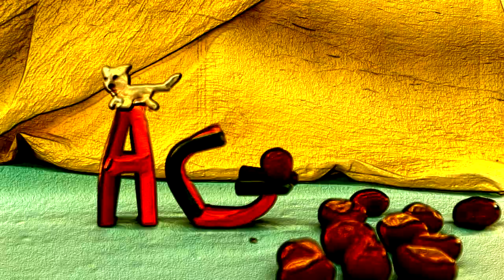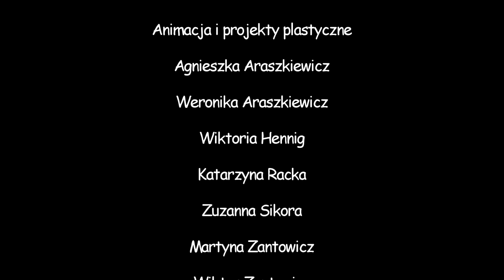Szewczyk Dratewka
Opis